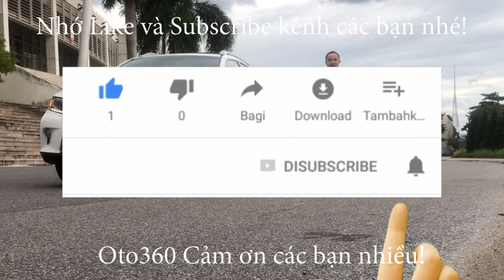Cảm ơn người bạn phương xa đã xuống ủng hộ chiếc xe Ford Ecosport 1.5 Titanum model 2019 biển Hà Nội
Ford EcoSport 1.5 Titanium sản xuất cuối năm 2018, fom 2019 đăng ký tên tư nhân, biển Hà Nội, biển rất đẹp, xe mới lăn bánh 3.6 vạn km. Dàn lốp theo xe còn nguyên.
Xe được trang bị động cơ xăng 1.5 L hộp số tự động, là bản Titanium full option nội thất da, khoá thông minh Stas/stop . Cửa nóc, điều hoà tự động, camerra lùi, cảm biến lùi…